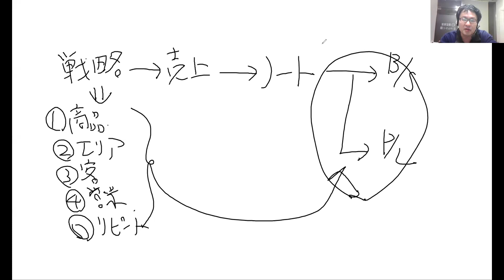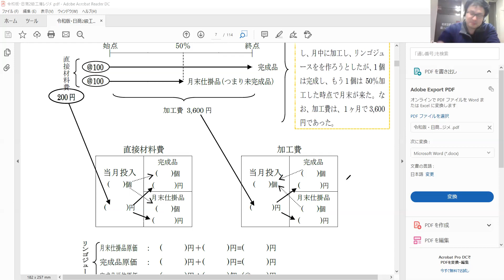【③オンライン簿記セミナー講師への道】ZOOMにおける簿記セミナーの「ペンタブ」をマスターしました！さあ、もうオンライン簿記セミナー講師として実行できますよ！！